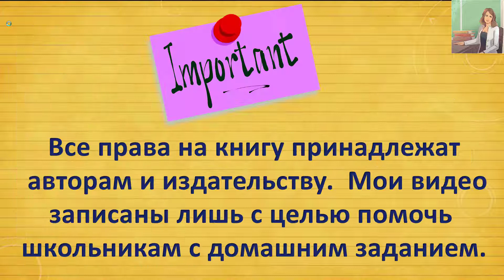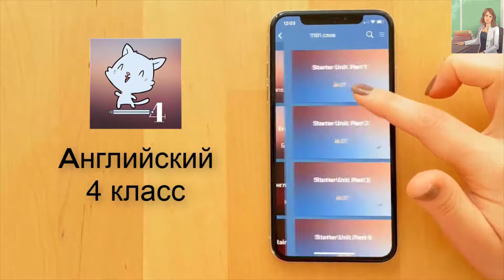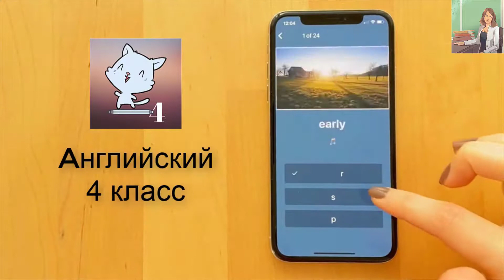Spotlight 4 класс Сборник упражнений страница 50 номер 1 ГДЗ решебник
Ссылки на приложения:
ios